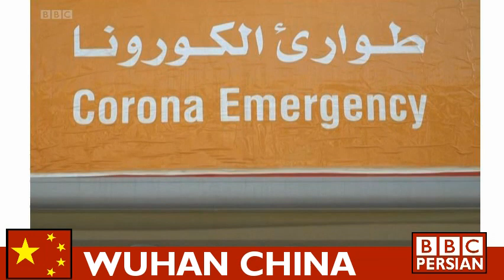CHINA, سرانجام بازرسان سازمان بهداشت جهانی وارد چين شدند! ؛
ورود بازرسان سازمان جهانی بهداشت به چین پس از ماهها پنهانکاری از سوی دولت چین کمونیست